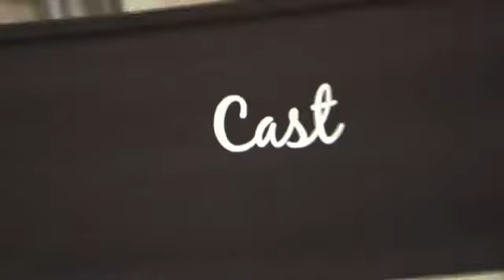Accidentally on Purpose - Behind The Scenes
Go behind the scenes of Accidentally on Purpose